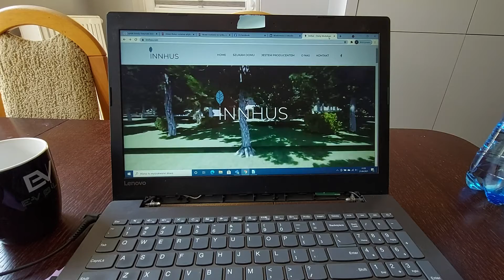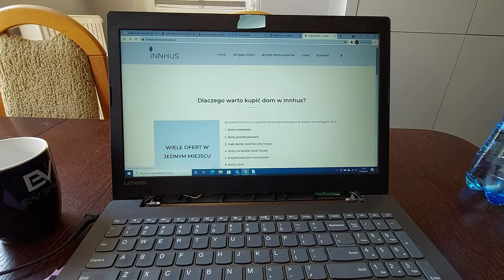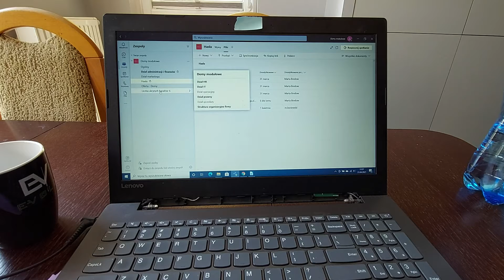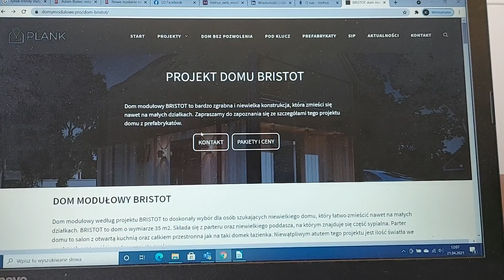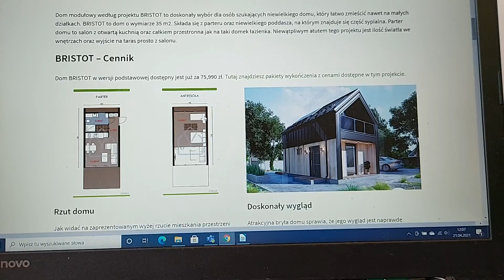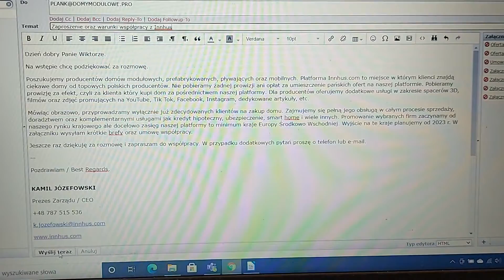Nowy Startup. Innhus.com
Cześć.
Nie było mnie od dłuższego czasu ponieważ miałem sporo nawarstwiających się tematów a staram się zawsze zachować zdrowy rozsądek w życiu prywatnym/rodzinnym. Musiałem ten czas zostawić dla rodziny. Teraz wyprostowałem część z nich i wracam ze zdwojoną siłą.
Przedstawiam w dzisiejszym odcinku moje nowe dziecko Innhus.com.
Zaczynaliśmy całkiem od innego modelu biznesowego a finalnie skończyliśmy na tym, czym Innhus jest obecnie. Na pewno też jest to projekt który będzie ewoluował i zmieniał kierunek, w zależności od potrzeb naszych klientów i grup docelowych.
Zapraszam Was do komentowania i subskrypcji. Dzięki temu po prostu bardziej mi się chce ;).
Trzymaj się swojej drogi i pozwól iść za głosem intuicji.
Pozdrawiam
Kamil Józefowski